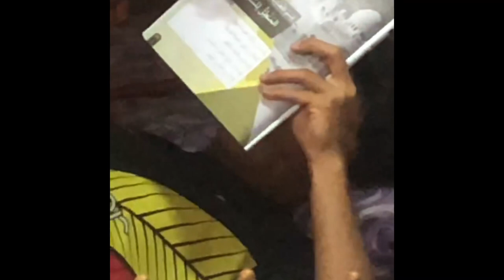kezutan buat haqim part2🥳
So guys, you have a simple choice:
 1. If you DON'T need to monetize your video with this music:
 ⁃ Don't worry about that. You can use this track for free without monetization
 2. If you NEED to monetize your video with this music:
⁃ Become our patron and download this track
 ⁃ We’ll add your channel to the "Whitelist Content ID"
If you become our patron it's also included:
- ALL our tracks
- Unlimited downloads
- 4 new tracks each month
- Flexible versions
- Support 24/7
- You can monetize your videos with ALL our tracks
We create music for you, hope you will enjoy!

 This song can be used & monetized on video platforms (YouTube, Twitch etc.), games & movies, for free as long as credits are granted
Ru Frequence - Emotional Sad Guitar Music [1 Hour Version]
Most Emotional Music
Sad Classical Guitar Music - Lost Melody
sadly guitar
sadly piano
sad music no copyright
musica triste sin copyright
Only Piano Loneliness